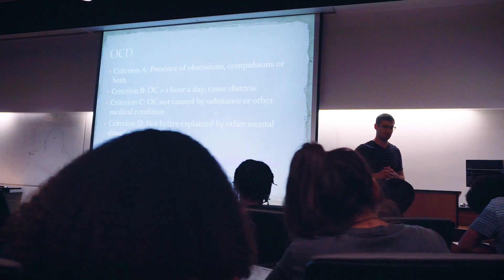Introduction to the UNT TRIO Upward Bound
The University of North Texas' TRIO Upward Bound (UB) is an intensive intervention program that prepares students for higher education through various enrichment courses. UB provide students instruction in literature, composition, mathematics, science, and foreign language during the school year and during a six-week residential component in the summer. UB also provides intensive mentoring and support for students as they prepare for college entrance exams and tackle admission applications, financial aid, and scholarship forms.